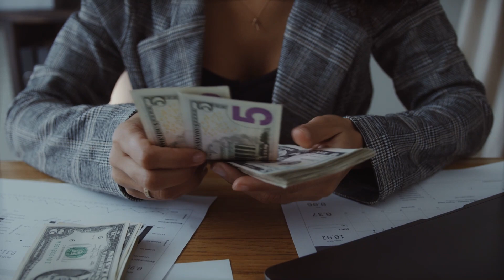New City Paradise Latest Updates | New Payment Plan Launched | plots on installments | Invest Now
In this video, we will discuss about "New City Paradise Latest Updates | New Payment Plan Launched | plots on installments | Invest Now."

For Investment Consultancy 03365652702 | 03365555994

OFFICE NO 5, FIRST FLOOR, ARSHAD SHARIF PLAZA, NEAR ASKARI BANK G-11 MARKAZ ISLAMABAD, ISLAMABAD, PAKISTAN